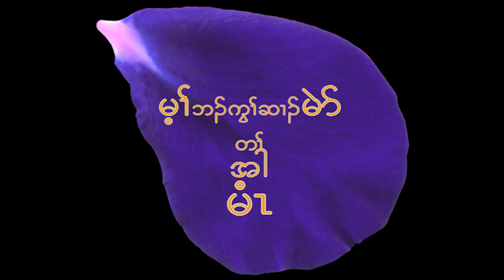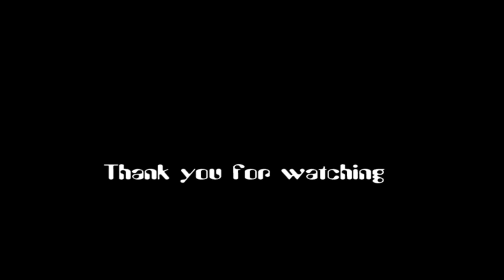Karen gospel song 2021: Pure As Dove bird ကဆှီဒ်ထိၣ်လွံၢ်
Vocalist- Say Poe Heh , Hset Lar Poe
Composer- Eh Htee Moo